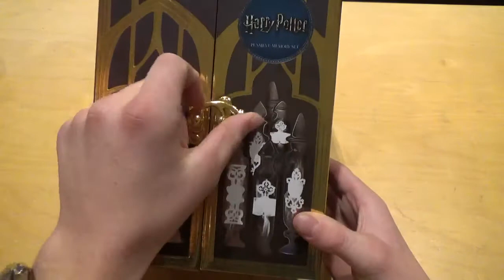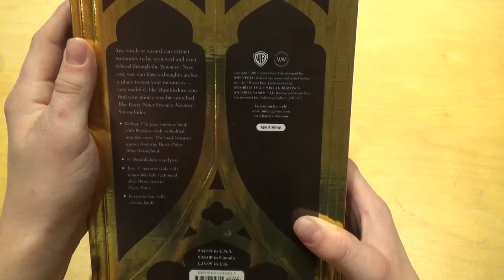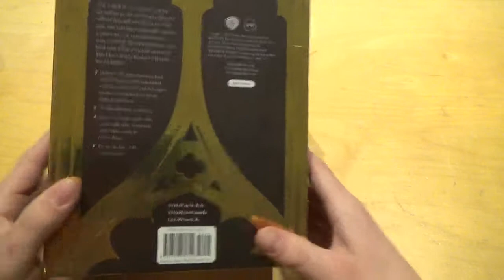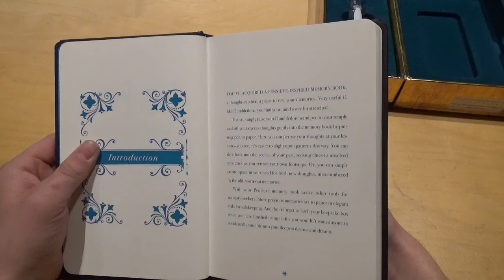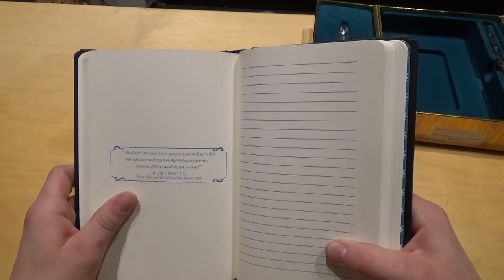harry potter pensive memory set (nederlands) (van bol.com)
welkom bij my wizard